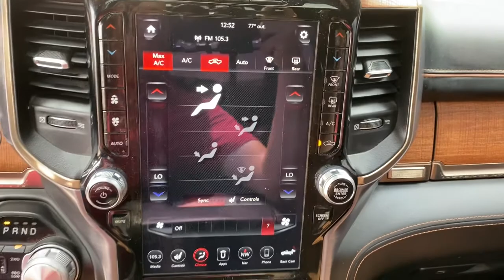2020 Ram 1500 Muskogee, Tulsa, Broken Arrow, Joplin, Owasso, OK 210284A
Delmonico Red Pearlcoat Used 2020 Ram 1500 available in Muskogee, Oklahoma at James Hodge Toyota. Servicing the Tulsa, Broken Arrow, Joplin, Owasso, OK area.
2020 Ram 1500 Laramie Longhorn - Stock#: 210284A - VIN#: 1C6SRFKT4LN254995

New Price! Recent Arrival!br2020 Ram 1500 Laramie Longhorn HEMI 5.7L V8 Multi Displacement VVT 8-Speed Automatic 4WD MaroonbrbrPriced below KBB Fair Purchase Price! REAR BACKUP CAMERA, BLUETOOTH.brJames Hodge Toyota is located in Muskogee Oklahoma. With over 300 new & used vehicles in stock you are certain to find something you are looking for. What separates us from the rest is our Hodge Promise which is a list of value added services we offer our customers. These include: complimentary car washes for life with every new & used vehicle purchase, curbside delivery, complimentary pick up & delivery for our service customers, complimentary loaner vehicles with overnight service and courtesy transportation. We also have a full service body shop and we offer extended service hours on Saturday for our customers. James Hodge Toyota is not just a dealership but a refreshing departure from business as usual.brAwards:br  * JD Power Automotive Performance, Execution and Layout (APEAL) Study